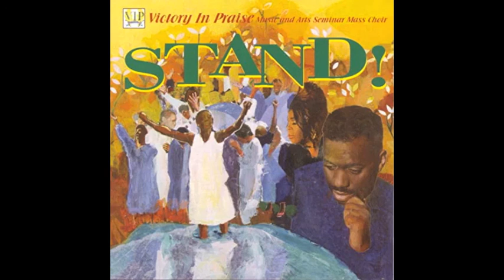Because of Calvary - John P. Kee